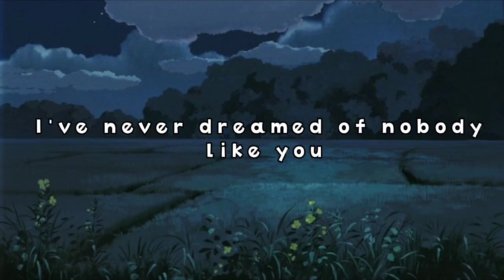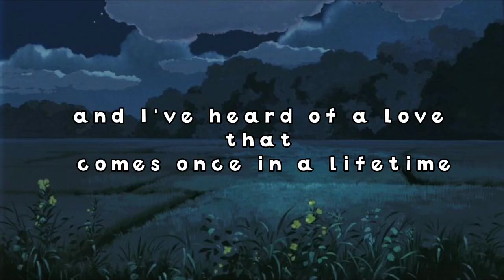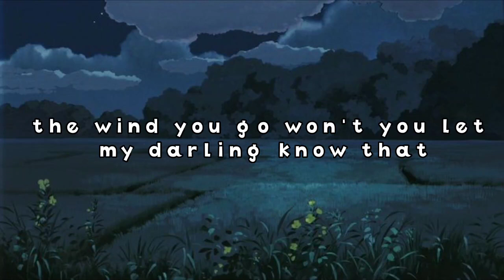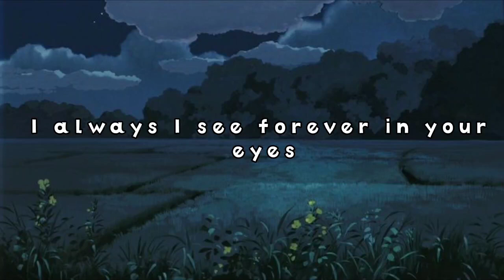RUTH B - DANDELIONS ( LYRICS VIDEO )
LYRICS